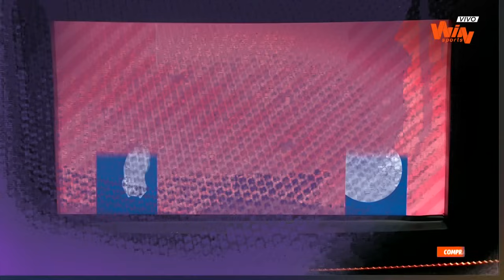Conexión - Programa completo: ¿Jhon Bodmer era el técnico adecuado para Nacional?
Programa del 9 de octubre de 2023.